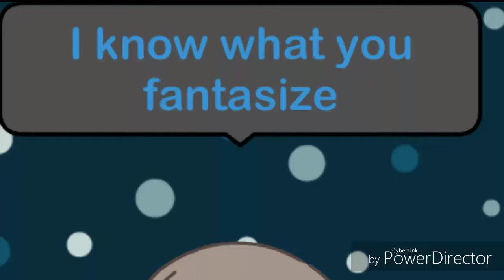Part 8 for funtime